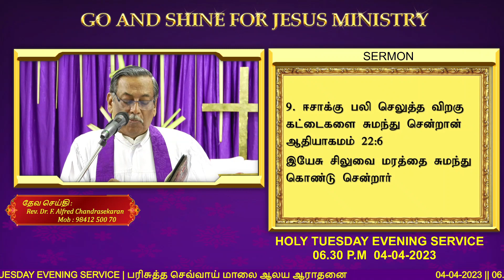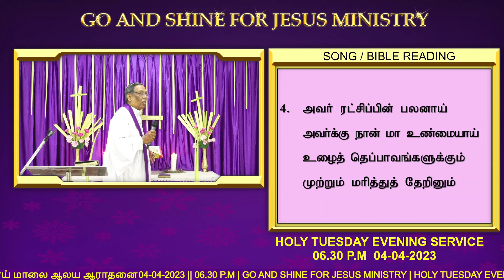04-04-2023 || 6.30 P.M || GO AND SHINE FOR JESUS MINISTRY | HOLY TUESDAY | பரிசுத்த செவ்வாய் ஆராதனை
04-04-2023 || 6.30 P.M || GO AND SHINE FOR JESUS MINISTRY | HOLY TUESDAY | பரிசுத்த செவ்வாய் ஆராதனை

God's Message : Rev. Dr. F. Alfred H. Chandrasekaran